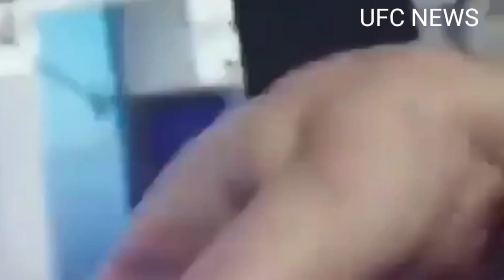PEDAS JORGE MASVIDAL TUDING KHAMZAT CHIMAEV CURANG DAN MENGUSIR DARI KELAS INI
Portal berita Olahraga Tarung Terpercaya (Mixed Martial Art /MMA )
Pojok Berita Chanelnya Penggila Tarung

Selamat menonton.